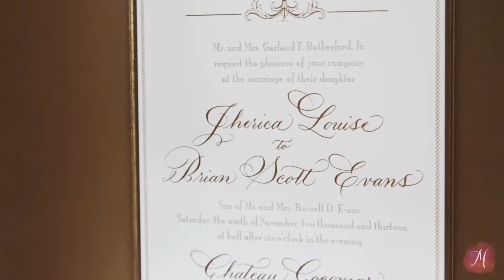Chateau Cocomar Wedding | Houston, TX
Jherica and Brian's wedding was a beautiful, classic affair set at Chateau Cocomar in Houston. Here's a little sneak peek of the festivities; more to come later!

Location: Chateau Cocomar
 Coordinator: Keely Thorne Events
 Photographer: Kelli Elizabeth
 Flowers and Rentals: Darryl & Co.
 Catering: Cordua
 Make-Up: The Perfect Face
 Photo Booth: Cupics
 Quartet: Divisi Strings
 Wedding Painting: Susan Moss Cooper